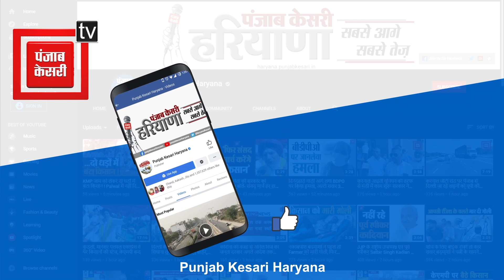AAP जिला अध्यक्ष ने दी होली की शुभकामनाएं, पानी बचाने की अपील की